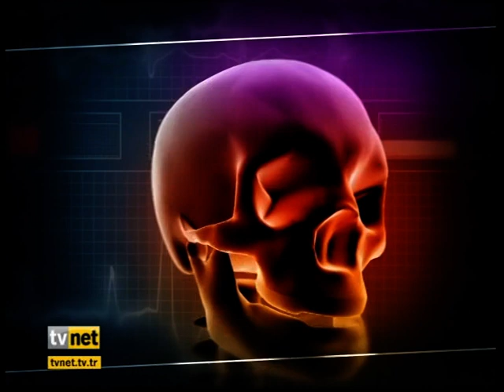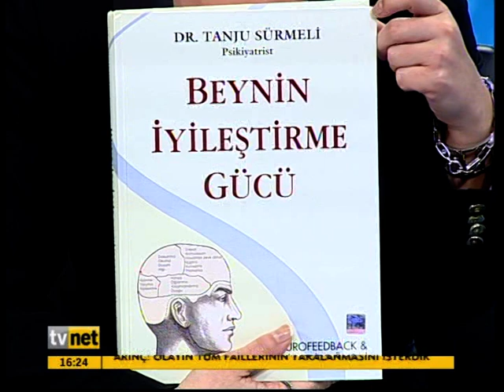Dr. Tanju Sürmeli - Dikkat Eksikliği ve Hiperaktivitede İlaçsız Neurofeedback Tedavisi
Uzman Psikiyatrist Dr. Tanju Sürmeli

Dikkat Eksikliği ve Hiperaktivitede İlaçsız Neurofeedback Tedavisi...